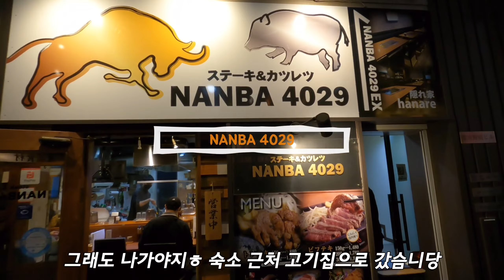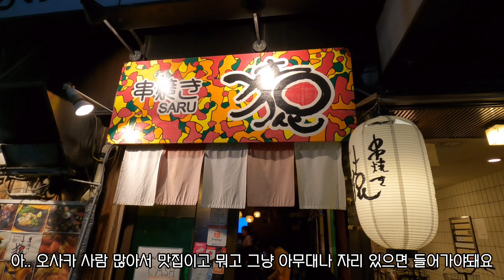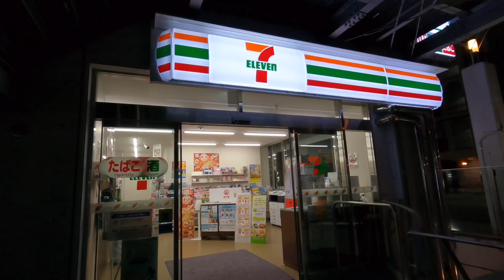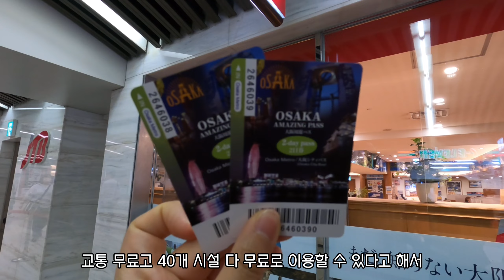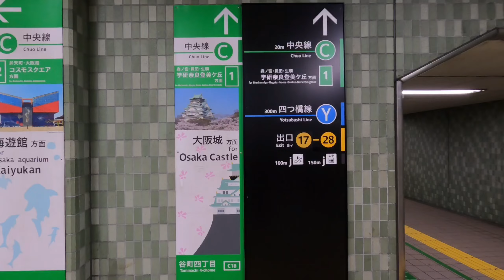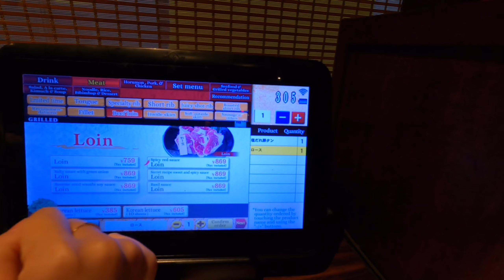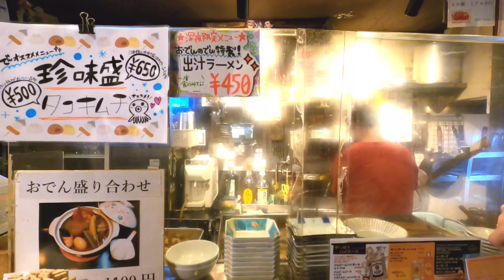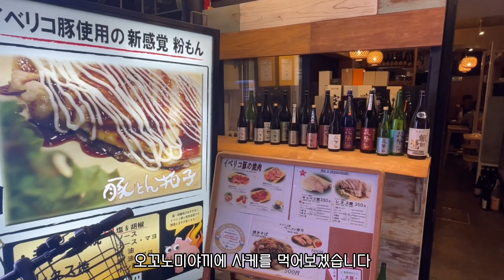오사카 vlog 1. 하루에 5끼는 기본이죠? (오뎅바 야끼니꾸 라멘 사케 하이볼 맥주.. 그리고 오사카성 덴포잔대관람차 편의점 털기)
안녕하세요! 술탱이입니다~^^
이번 영상은 얼마 전 남편과 결혼 1주년 기념으로
다녀온 오사카 여행 브이로그입니다!
정말 하루종일 먹기만 했네요,, 일본 음식들 다 맛있어서
행복하게 여행하고 왔으니 재미나게 시청해주세요!!